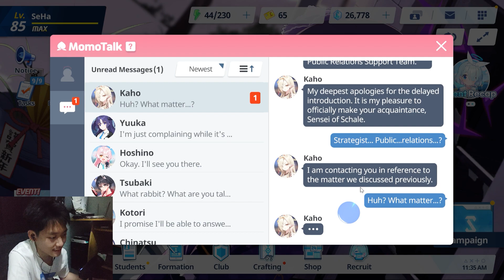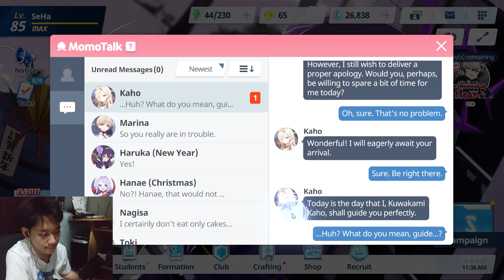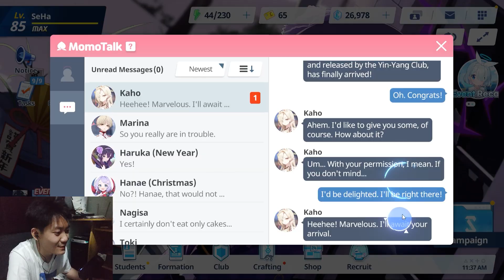GACHA KAHO DAN REVIEW LIVE2D KAHO YANG WADIDAW! - Blue Archive Indonesia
Pada video kali ini aku mencoba untuk gacha di banner KAHO dan review LIVE2D KAHO yang sangat wadidaw

Game : Blue Archive Global
Genre : Anime, Waifu, Gacha, Auto Battle

💻SPESIFIKASI & ACCESSORIES
Chipset : Intel HM570
Memory : 2x 8GB SO-DIMM DDR4-3200
Memory Slots : Two DDR4 SO-DIMM slots, dual-channel capable
Max Memory : Up to 32GB DDR4-3200 offering
Storage : 512GB SSD M.2 2280 PCIe 4.0x4 NVMe

Mouse : Lenovo Legion Mouse
Headset/Earphone : Xiaomi
Webcam : Logitech C270
Mic : Soundtech 2.1
Cooling Pad : Deepcool N80 RGB
Smartphone : POCO F3